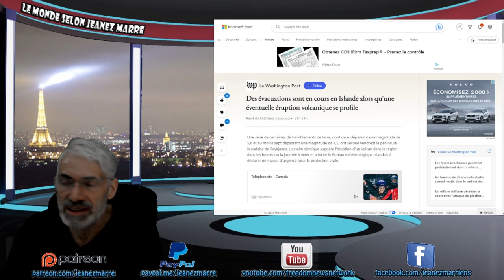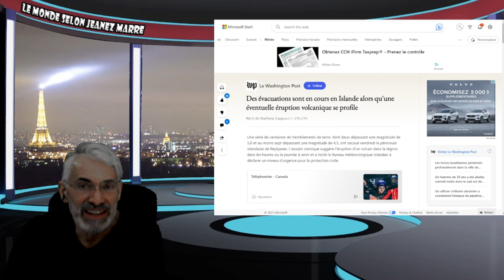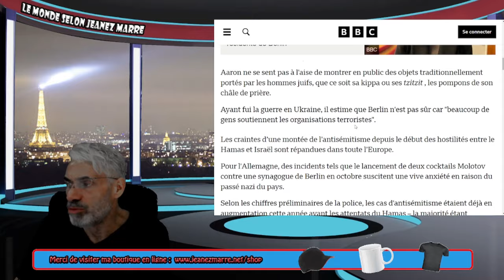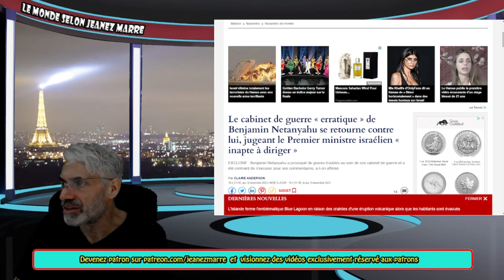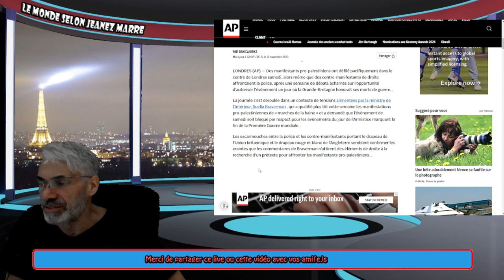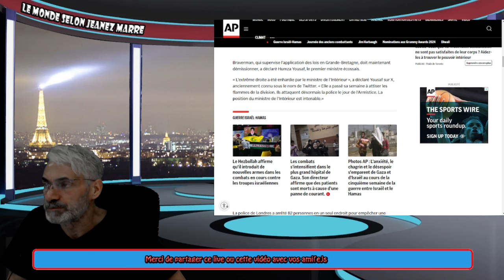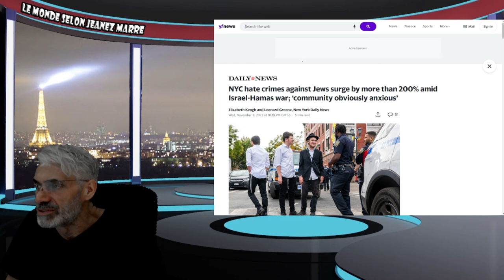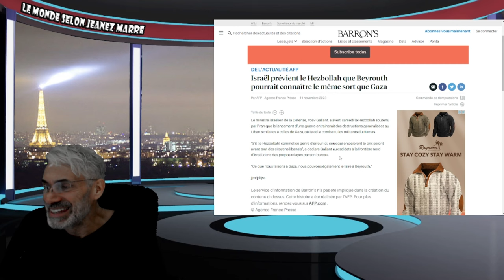DERNIÈRE HEURE; LA GUERRE SE DÉPLACE DANS ROES; MANISFESTATIONS MONSTRES PARTOUT !